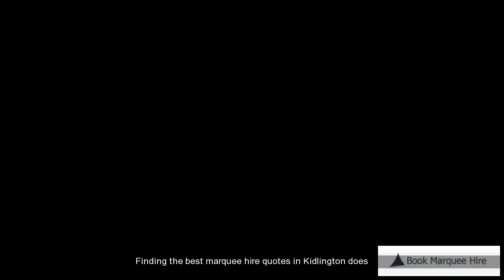Kidlington Marquee Hire Quotes